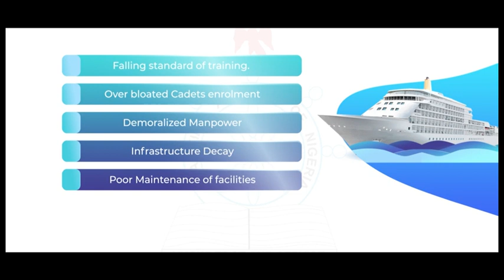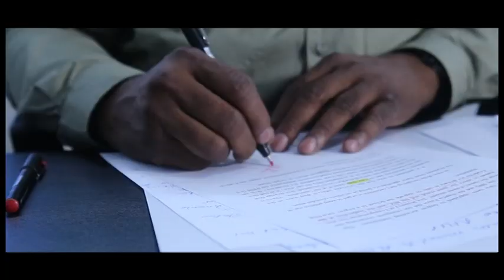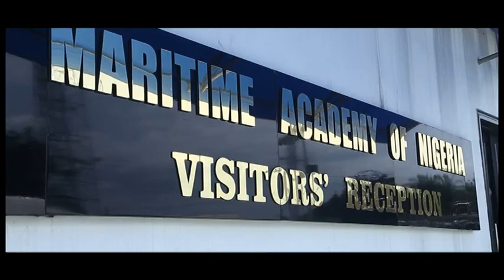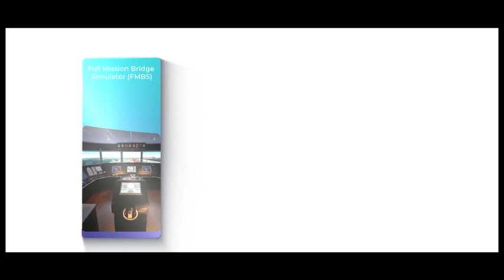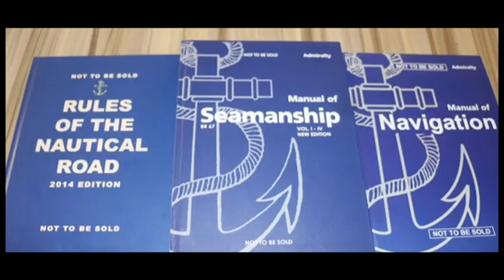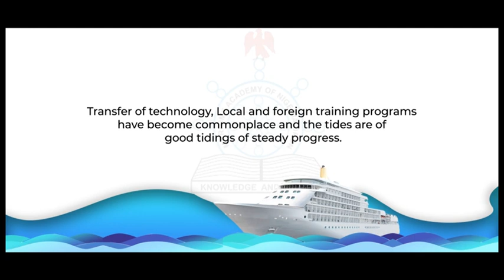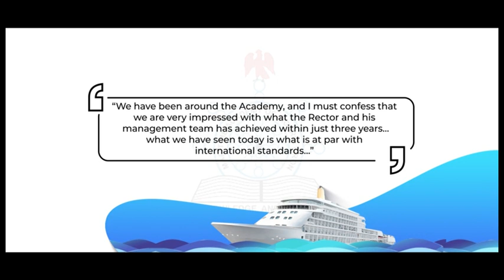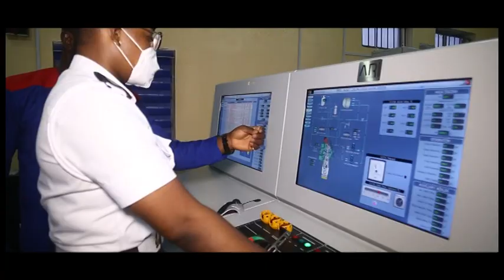FMOT Documentary on the Success story of Maritime Academy of Nigeria